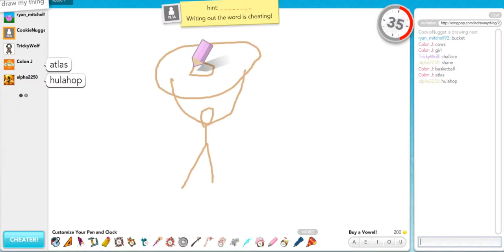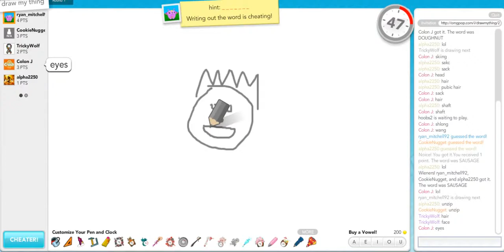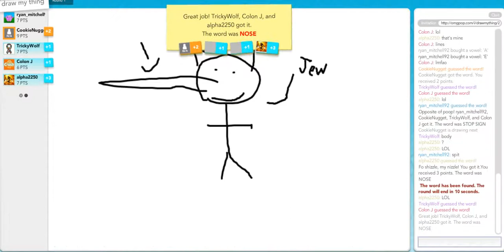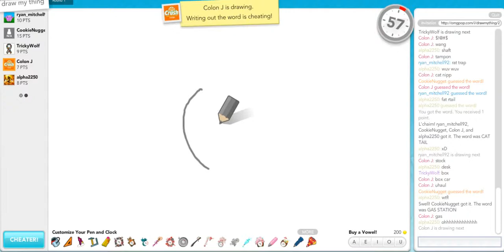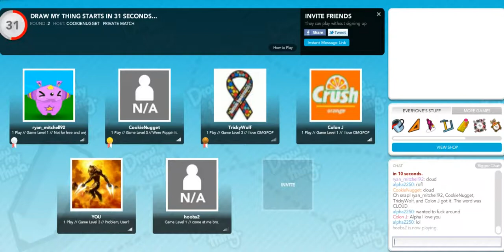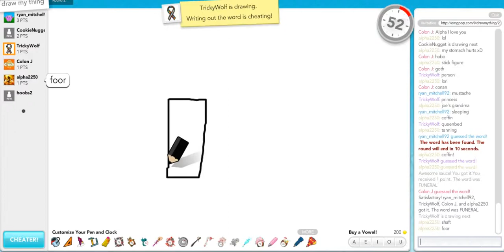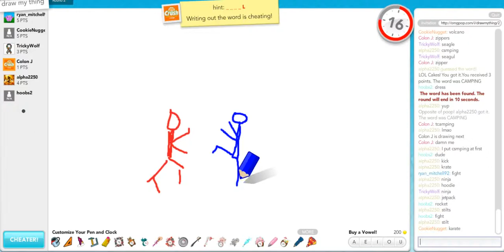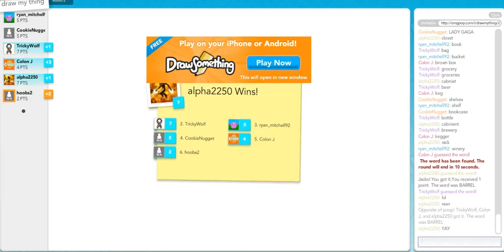Critter Talk - OMGPOP Gaming - Episode 5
Critter Talk having a gaming session on Omgpop.com, so professional.